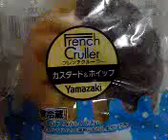ひんやり Yamazaki フレンチクルーラー カスタード＆ホイップ